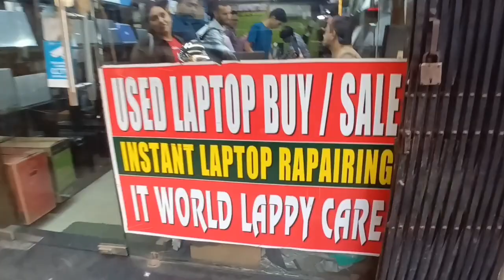KOLKATA BEST PRICE & NEW CONDITION LAPTOP WHOLESALE SHOP, CHANDNI MARKET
Address: kolkata Chandni market, 1,no Chandni chowk,  sabir hotel